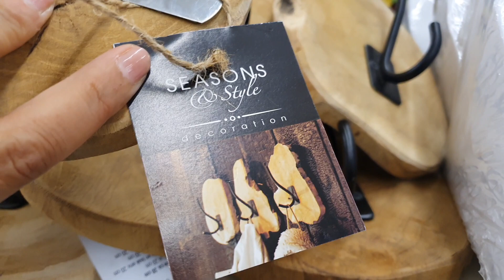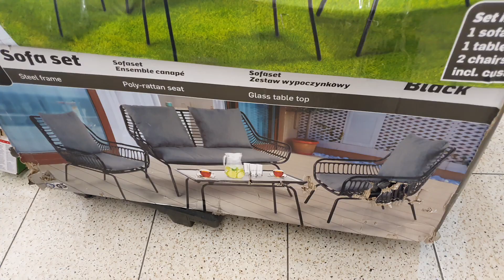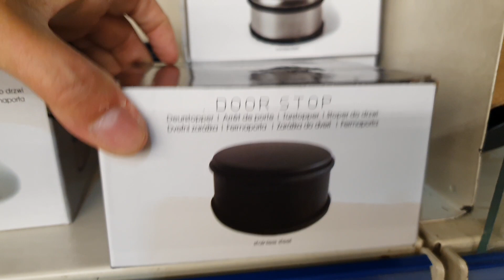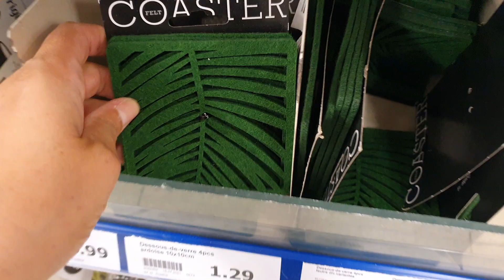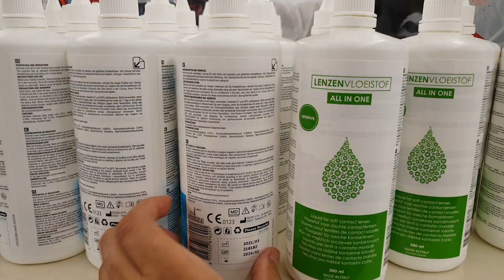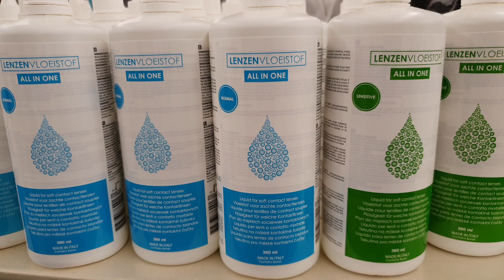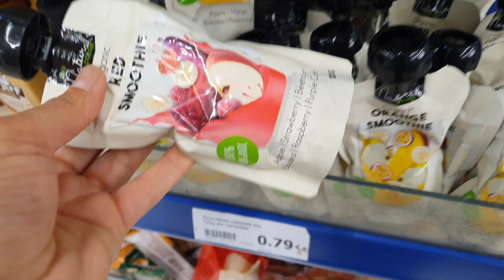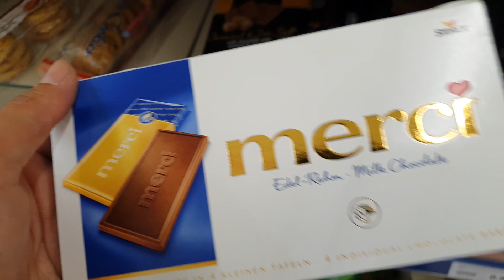ARRIVAGE ACTION - 9 AOÛT 2021 - Mes secrets de nana Razika